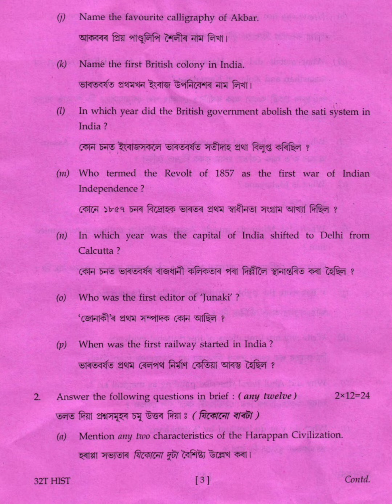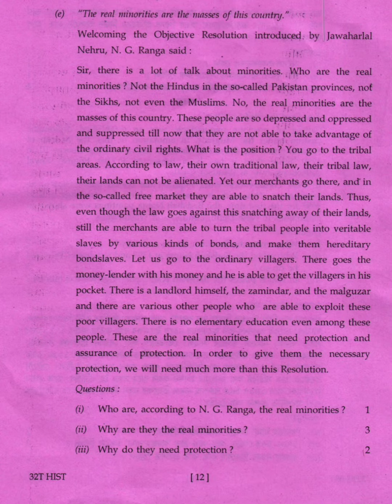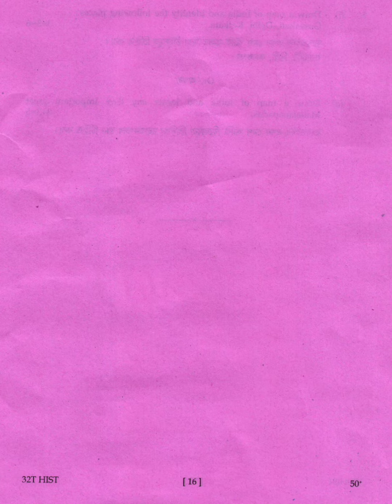History AHSEC Class 12 Question Paper 2022